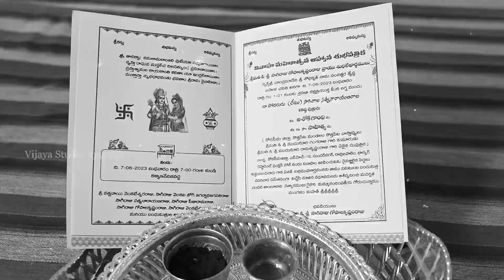Sahithiya & Ashok varma